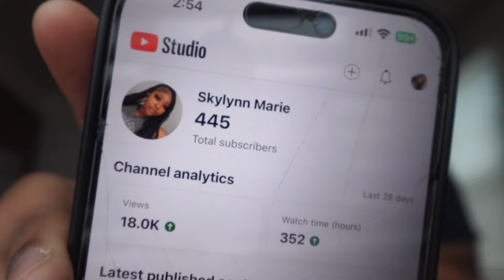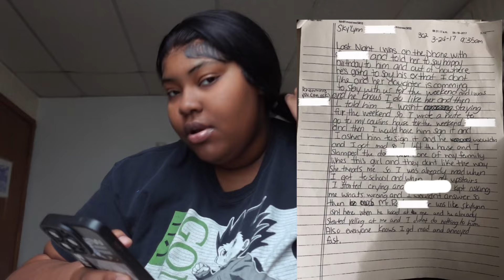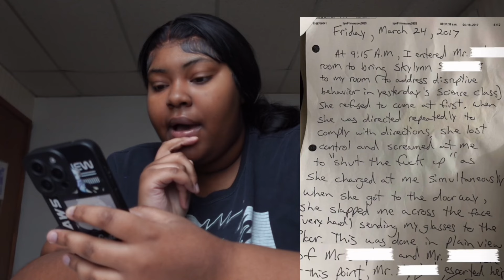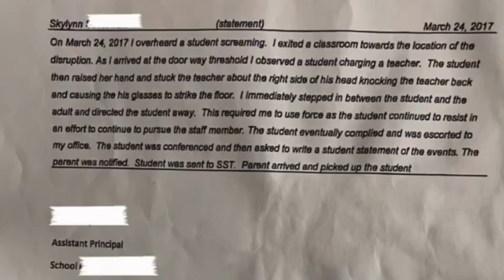STORYTIME : the time i HAD to SMACK👋🏽 tf outta my TEACHER 👨‍🏫 (i got KICKED OUT of school😬)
heyyy i hope you guys enjoy this storytime !! i owe it to yall anyways😭. comment other videos you guys wanna see and we’ll get the job done !! thankyou for sticking around with me through this journey🩷

K E E P I N T O U CH💜

what do i film with? Sony zv-1f
my favorite color? turquoise
where do i live? unknown.